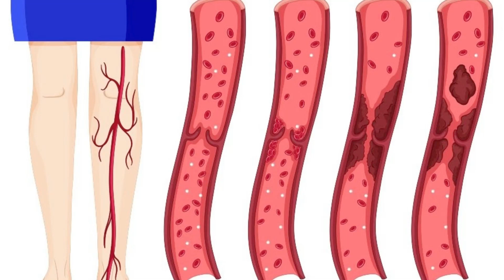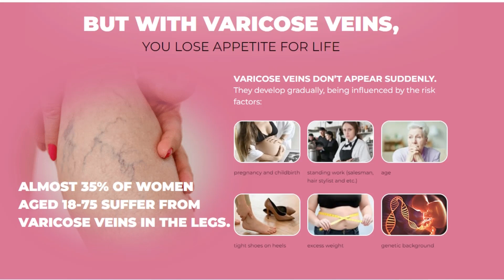VENISELLE REVIEW - Where To Buy Veniselle - Veniselle Benefits - Veniselle Reviews - Veniselle Price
Veniselle Reviews - Best treatment for Varicose veins. Veniselle is a leg cream that contains ingredients that help in the fight against varicose veins. This ointment cream affects the pathological processes of the vessels, and excludes the formation and development of inflammatory processes.

Veniselle for varicose veins works actively to regenerate the health of the legs by eliminating the symptoms of the disease. It features many powerful herbal extracts, which are widely used in folk medicine for their vasoprotective properties and this cream has positive effects on the skin and damaged blood vessels. This is why clients can apply the bio-cream regularly and without complaining of contraindications or allergic reactions.

The varicose veins cream has a Certificate of Quality, stating 93% effectiveness. The said has been proven in various clinical trials. Veniselle serves for the visible reduction of spider veins and the normalization of blood pressure in the lower limbs, preventing hypertension. It can truly help you achieve the perfect skin look of your legs.

What are the benefits of Veniselle?
Cardiologists and thrombosis experts gave the effect of positive Veniselle
These are the main benefits and advantages of the Veniselle cream:
1. Ingredients are used from natural sources. Hence there are no side effects of its usage.
2. It nourishes and moisturizes the skin.
3. Promotes accelerated regeneration of blood vessels
4. Relieves pain by calming the affected area.
5. Flow in the Lower Limbs;
6. Veniselle Cream Serves for the Elimination of Visible Varicose Veins in the Legs;
7. It Works 24/7 with 93 Effectiveness to Make the Skin Beautiful & Elegant.
8. There Are No Complaints or Contraindications about this cream.

Veniselle Reviews, Comments, and Opinions:
Numerous positive reviews and comments of experts on Veniselle cream confer the effectiveness of this cream. Clients were so much satisfied as the result was so much visible within a few weeks. There are no negative reviews about its efficacy.

The varicose veins cream has a Certificate of Quality, stating 93% effectiveness. The said has been proven in various clinical trials. Veniselle serves for the visible reduction of spider veins and normalization of blood pressure in the lower limbs, preventing hypertension. It can truly help you achieve the perfect skin look of your legs.

Veniselle Price & Where to Buy Veniselle?
When you reach there an order form will be in front of you. After submitting a successful order form, we will begin processing your order. Now you can get a special discount for buying Veniselle.